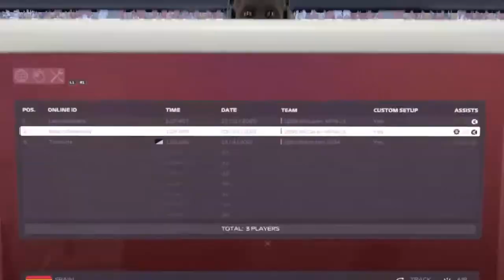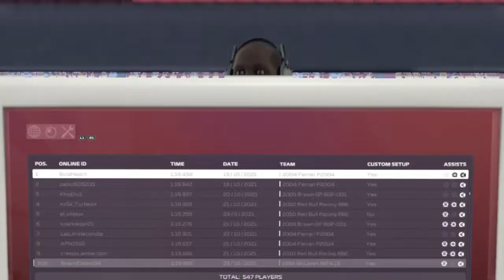F1® 2020 Classic Cars TT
F1 2020 classic cars time trial, Catalunya.